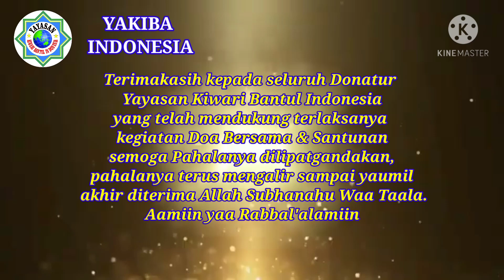Doa Bersama dan Santunan 102 Paket Bingkisan Lebaran, YAYASAN KIWARI BANTUL INDONESIA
Alhamdulillah Barakallah, Jazakumullah Khairon Katsiron , Puja Puji dan sukur kita kepada Allah Subhanahu Waa Taala yang telah memberikan Rahmat, Hidayah dan Karunia-Nya kita bisa melaksanakan kegiatan Dia Berama dan Santunan kepada anak anak binaan, Yatim, Piatu, Dhu'afa dan Lansia Dhu'afa, Sholawat dan salam kita haturkan kepada junjunan kita nabi Agung ,nabi Besar Nabi Muhammad yang telah memberikan uswatun khasanah kepada kita semua dan kita nantikan safa'at nya kelak di yaumil akhir. Aamiin yaa Rabbal'alamiin , kami haturkan pula terimakasih banyak kepada   seluruh Donatur Yayasan Kiwari Bantul Indonesia atas dukungan dan doanya semoga pahalanya dilipatgandakan dan terus mengalir sampai yaumil akhir diterima Allah Subhanahu Waa Ta'ala , diberi kesehatan yang paripurna, diberi umur panjang yang barakah, dimudahkan segaka urusannya , dilancarkan semu usahanya dan diberika kelimpahan rezeki yang melkmpah, berkah dan halalan thoyiban. Aamiin yaa Rabbal'alamiin
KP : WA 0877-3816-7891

Yayasan Kiwari Bantul Indonesia